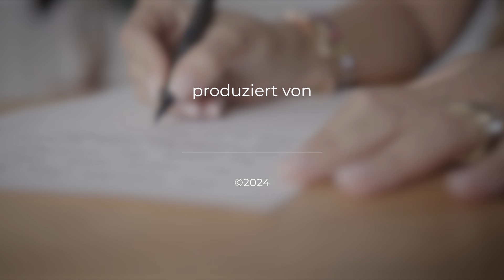Ist das bei dir eventuell auch anders? | Ein Wunder für jeden Tag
Die heutigen Bibelverse: Maleachi 3,6 & Johannes 3,14